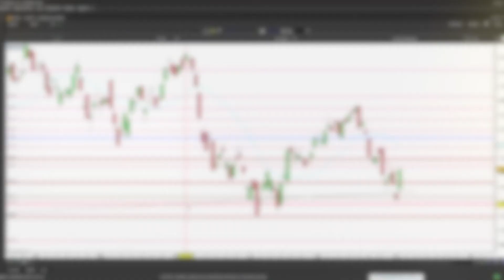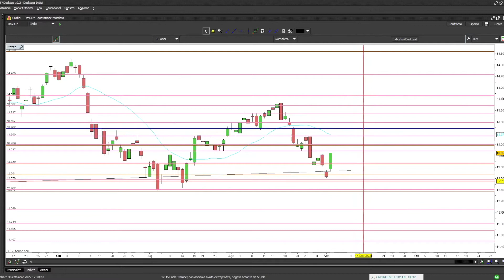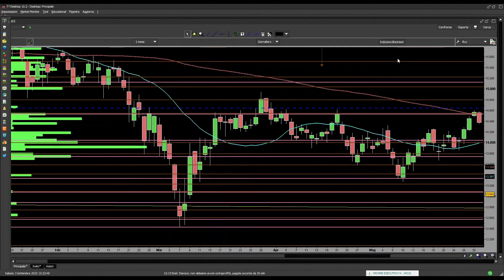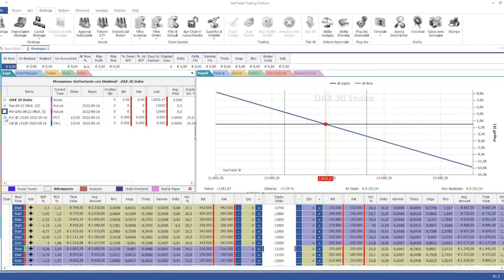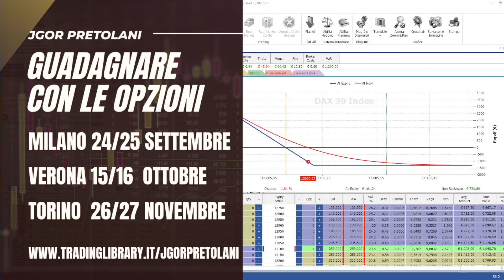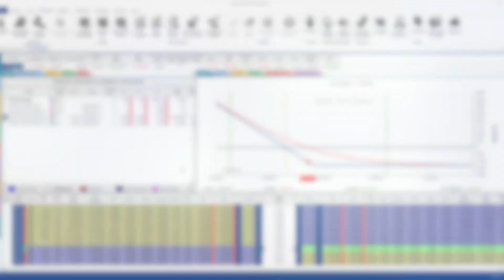Guadagnare con le Opzioni - Quicktake 10 settembre 2022 con Jgor Pretolani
Scopri il programma completo e l'omaggio personale per ogni partecipante ⤵️

Partecipa agli eventi dal vivo con Jgor Pretolani a Milano, Verona o Torino a partire da settembre 2022: due giorni di didattica dove imparare ad operare in Opzioni con una metodologia sviluppata in esclusiva per i partecipanti

Un evento dal vivo di due giornate sul Trading in Opzioni dedicato a trader principianti e operativi e un follow-up esclusivo su Telegram che ti permetterà di recuperare fino al 50% del tuo investimento per partecipare al corso!